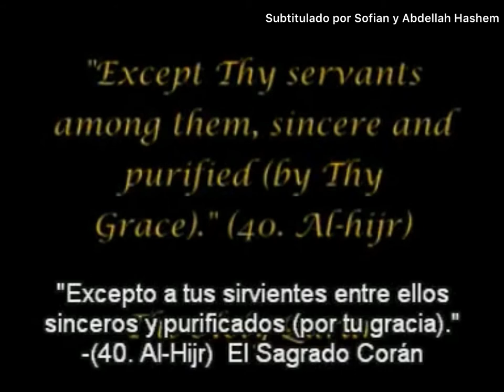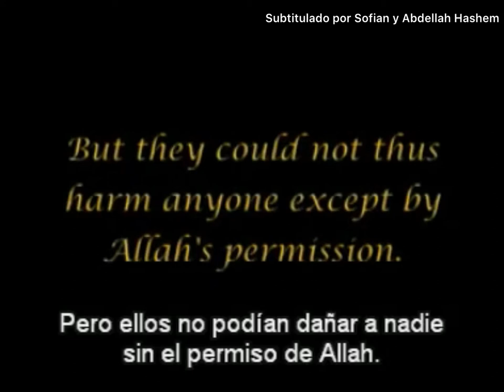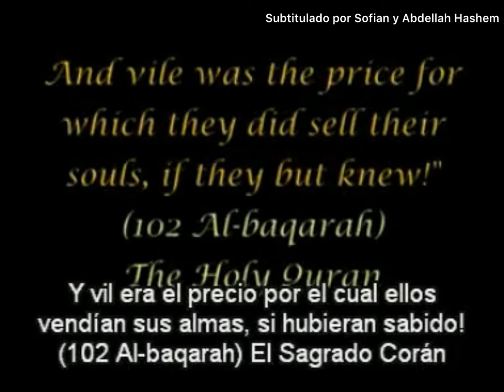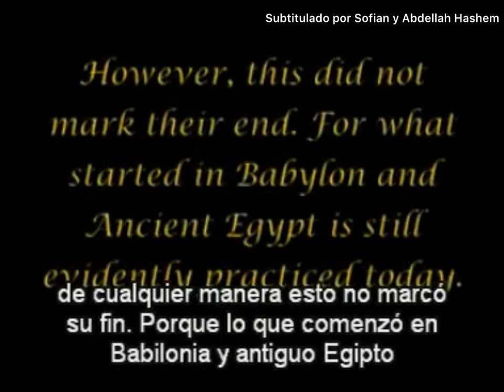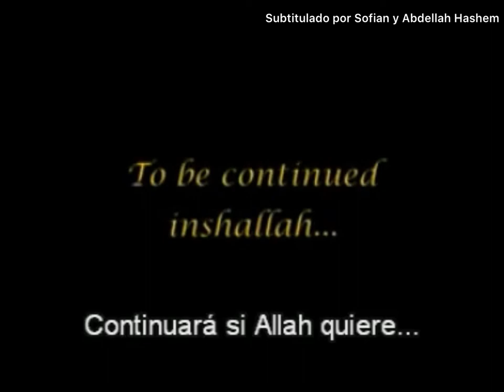La Llegada 1 (La Prueba del Sagrado Corán)